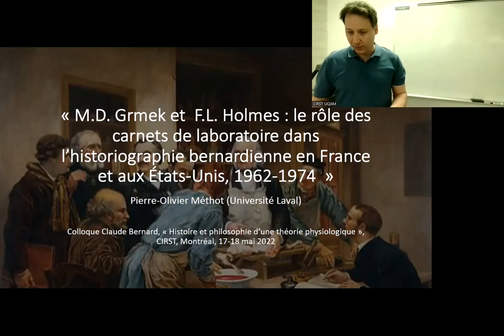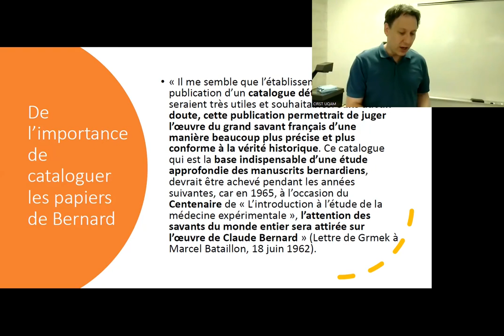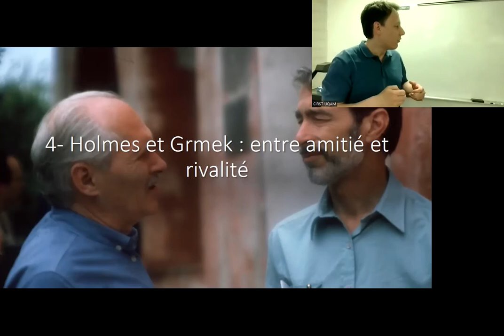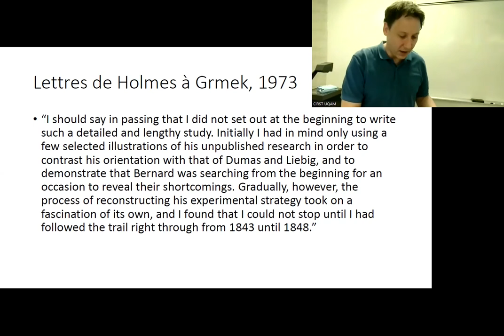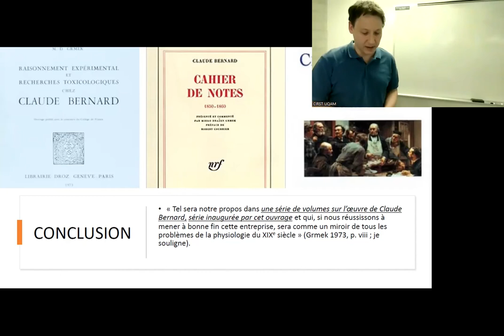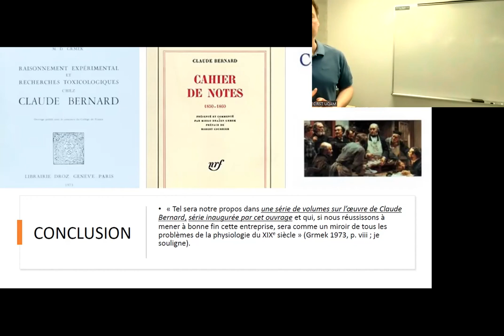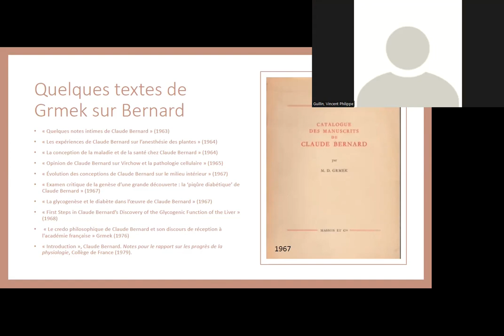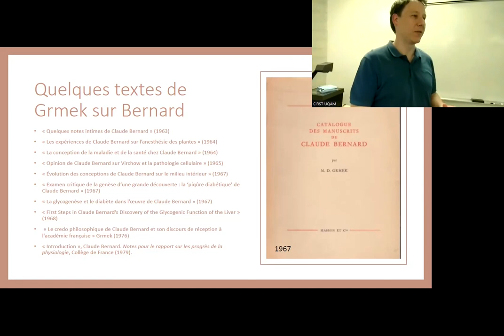LE ROLE DE LA DECOUVERTE DES CARNETS DE LABORATOIRES DANS LA RECEPTION DE C.B. EN FRANCE 1960-1970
Pierre-Olivier Méthot (Professeur, CRC en Humanités médicales et histoire de la pensée biologique, Université Laval & CIRST)